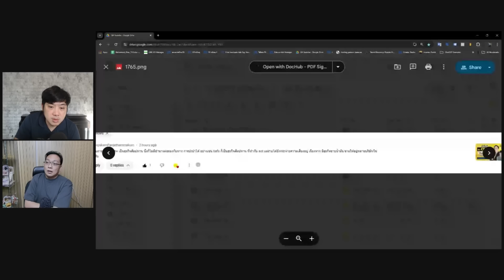BAFS ความเสี่ยงน้อยกว่า TTW ใช่ไหมครับ? (กล้วยๆ Q&A EP.766)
หุ้น BAFS,BAFS,หุ้น ttw,ttw,วิเคราะห์หุ้น,วิเคราะห์หุ้น ttw,วิเคราะห์หุ้น ttw วันนี้,ttw ปันผล,หุ้นประปา ปันผล,น้ำประปา หุ้นอะไร,ttw จะได้ต่อสัญญาไหม,ttw ผู้ถือหุ้น,งบการเงิน ttw,หุ้น ttw ทำอะไร,เก็บเงินสำรอง,นักลงทุนวีไอ,ดร.นิเวศน์,SET500,ลงทุนในหุ้น,หุ้นเน้นคุณค่า,หุ้นระยะยาว,หุ้นเก็งกำไร,หุ้นมือใหม่,พ่อรวยสอนลูก